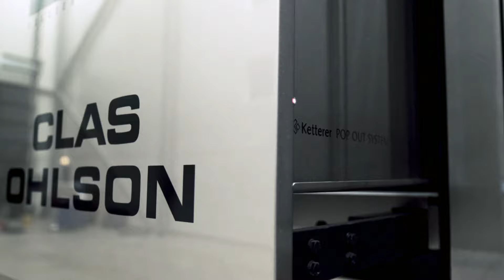Alfab 30 s 1920*1080